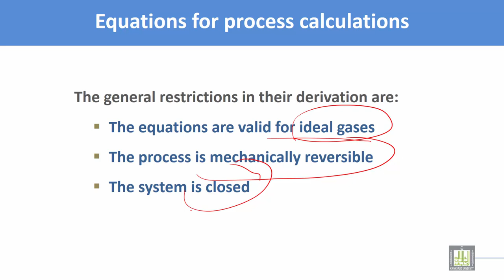Thermodynamics and Fluid Mechanics | C2 - L14 | Equations for process calculation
Lecture 14 : Equations for process calculation
energy balance for a closed system